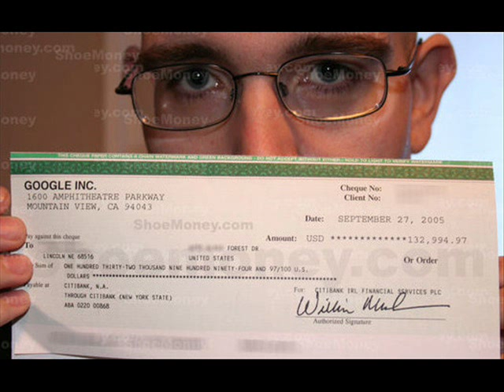OKLAHOMA CITY SONG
I GOT BORED A THROUGH THIS TOGETHER CAUSE I LOVE TRUCK DRIVIN MUSIC